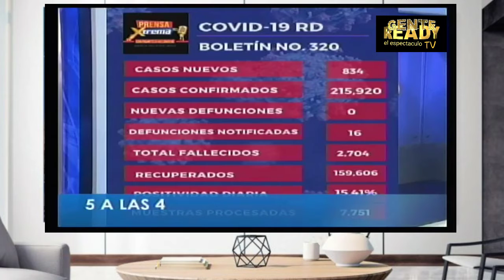Salud pública no dice la verdad sobre el Covid 19.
se ofrecen datos no reales ,  lo que hay que pasar para que reciban un paciente de covid en los hospitales ,